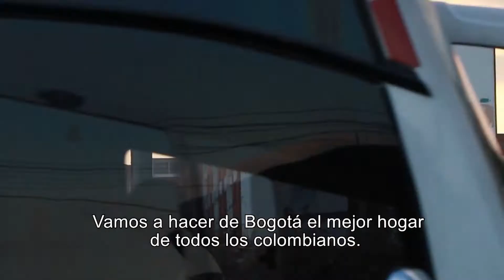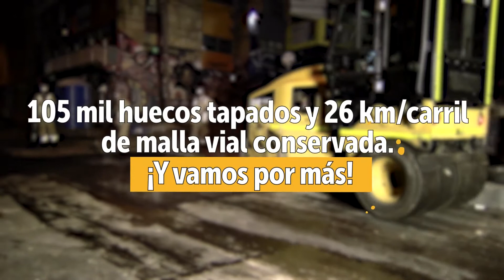Ambiente: esto hemos hecho los dos últimos años para hacer de Bogotá una ciudad más verde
Nuestro compromiso fue construir una Bogotá más verde, en donde se cuiden los ecosistemas y se viva en armonía con la naturaleza. Esto es lo que hemos hecho en LaBogotáQueEstamosConstruyendo para lograrlo.